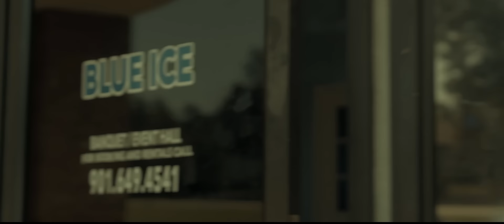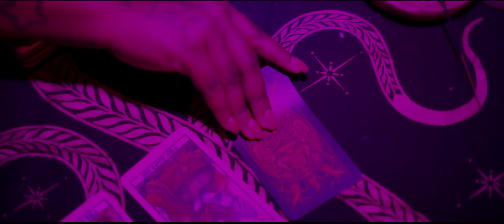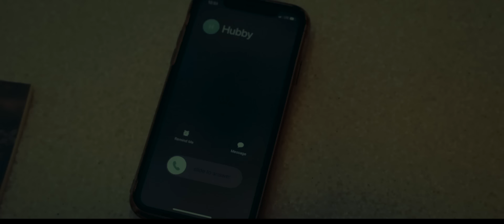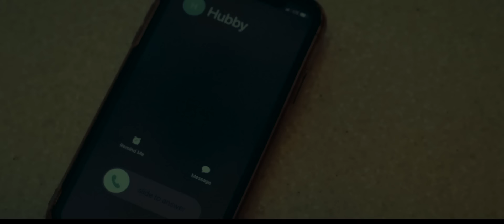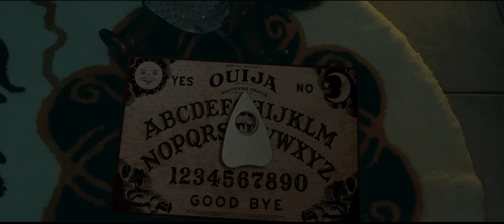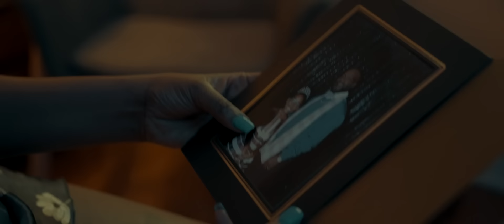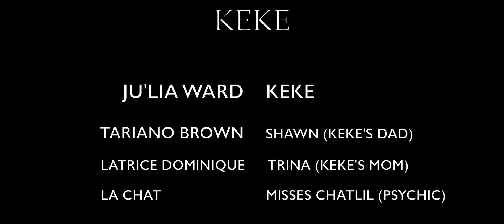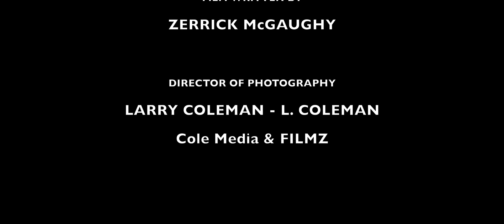KeKe | Revenge Horror | Full Movie | Black Cinema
Keke is an ordinary schoolgirl who loves playing with her friend at the park until, one day, she is tragically killed. Driven by pain and longing, Keke’s tortured spirit reaches out from beyond the grave to get revenge on her killers.

Stars: Ju'lia Ward, Latrice Dominique, Toriano Brown, Zerrick McGaughy, Patience Young
Directed by Larry Coleman

Get ready for some chills, thrills and kills with another frightening horror film from Stash - Black Stories. From ghouls and ghosts to serial killers and slashers, just about anything can put you on edge. So enjoy the monsters, both supernatural and terrifyingly normal, and keep your lights on!